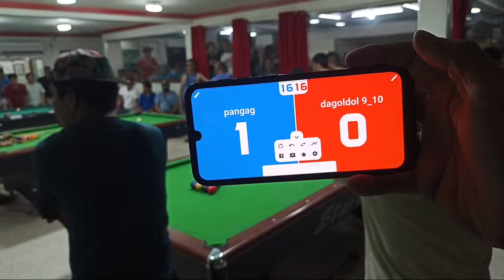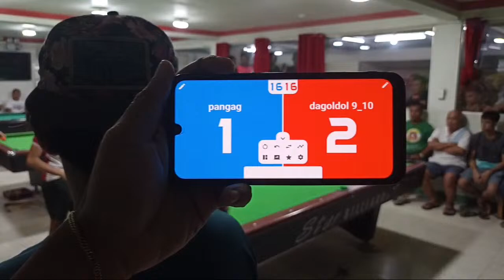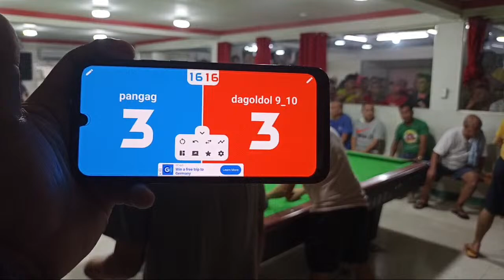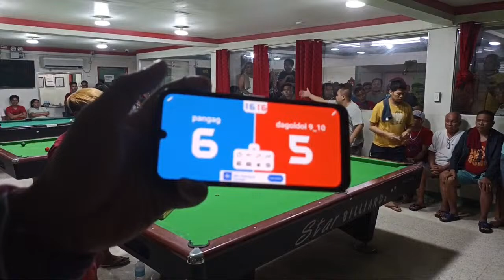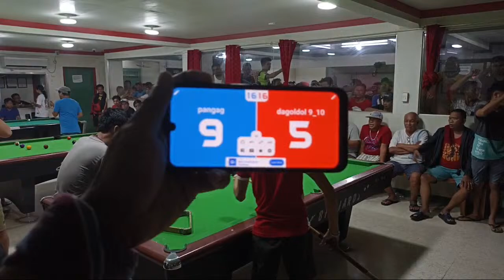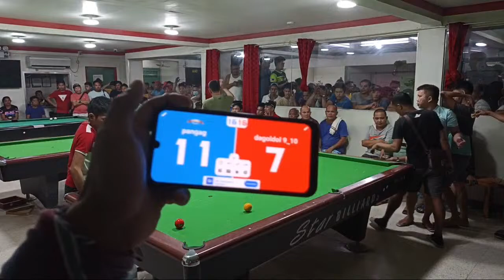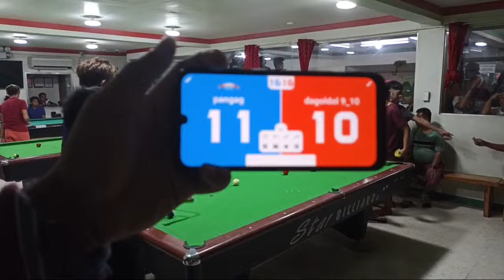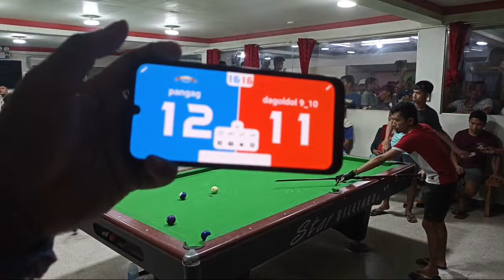IAN KATUMBOK is live! pangag 🆚 dagol dol 9-10